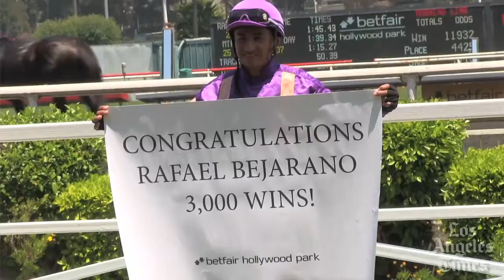Victory No. 3,000 for jockey Rafael Bejarano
He sets milestone at Betfair Hollywood Park